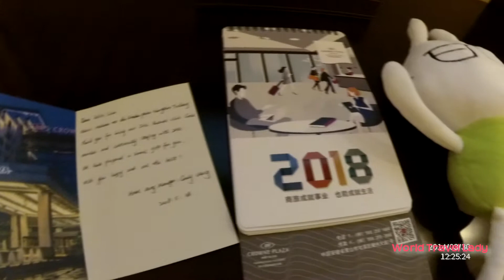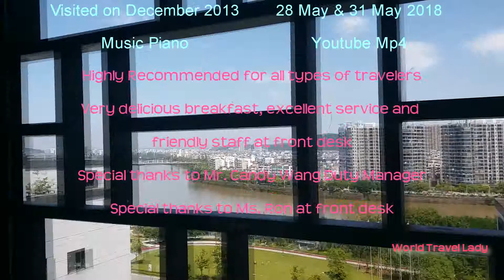CROWNE PLAZA HUANGSHAN RESORT YUCHENG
I have been stay here 3 times and Crowne Plaza always brings us full of surprise. Being IHG members we have earns so many benefits and treated special guest. Crowne Plaza - Huangshan Yucheng is the most recommended from  me if you visit Huangshan , I rate this hotel a 9 Happy watching :)